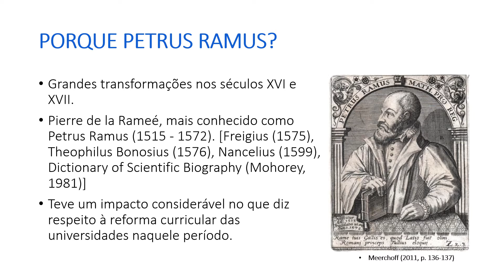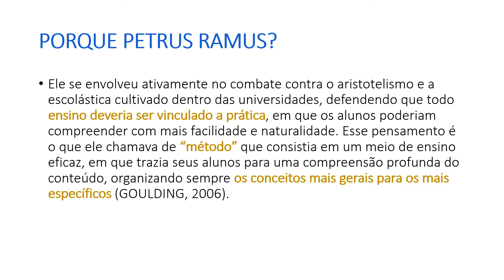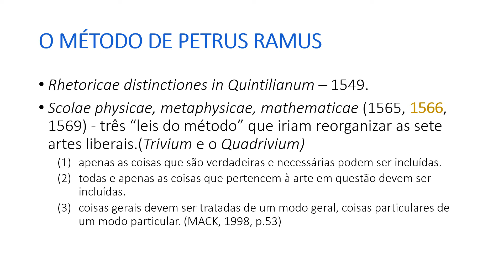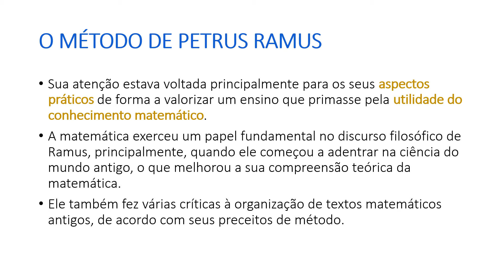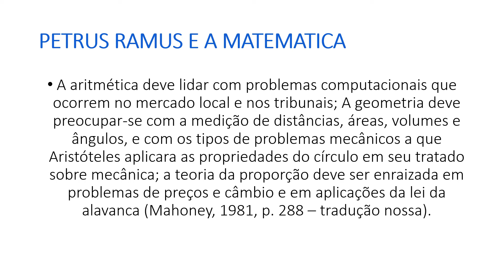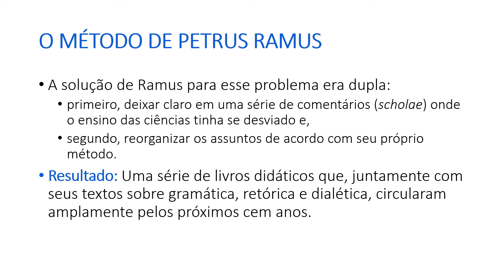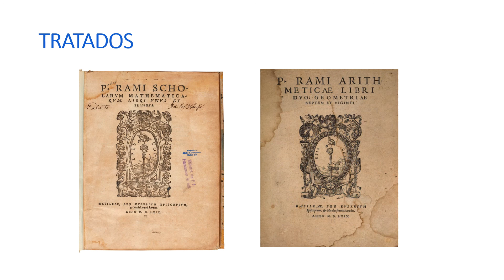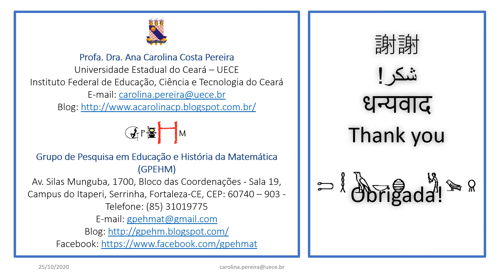Apresentação 5o Enaphem - Ana Carolina Costa Pereira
Trabalho intitulado, O ENSINO DE MATEMÁTICA NO SÉCULO XVI SOB O OLHAR DO FRANCÊS PETRUS RAMUS (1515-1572), no 5o ENAPHEM.